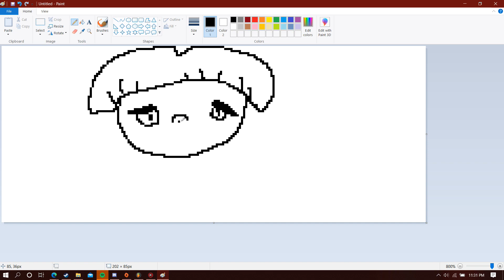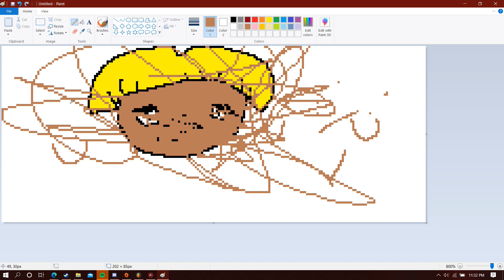Music for a Game that Doesn't Exist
someone make the game i gotchyu with the tunes.